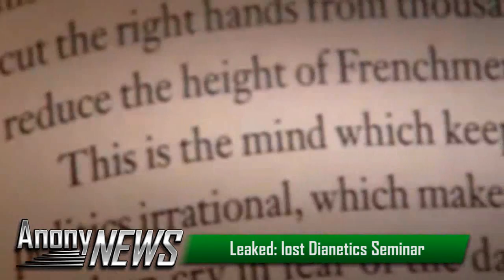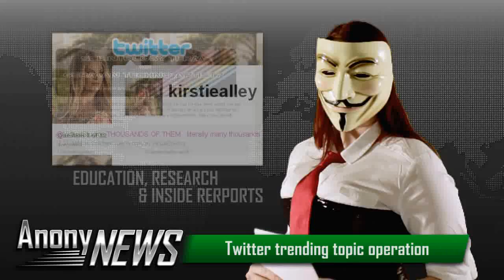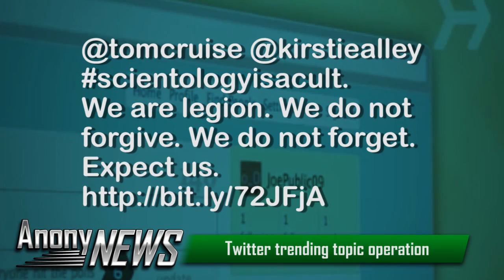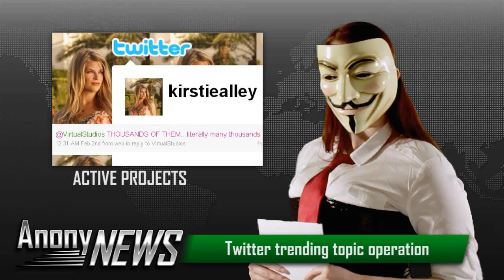AnonyNews 10.5 (February 01st-07th) Part I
The purpose here is: criticism, comment and news reporting.
New Frontpage:
Marty Rathbun's blog features email from Bridge Publications.
Gawker: Live with the Volunteer Ministers.
A once thought lost Dianetics Seminar Companion Guide has been released onto the internet.
Coalition of Scientology Front Groups Target Haiti, Orphans
Who Are 'The Global Pioneers?'
Narconon Newport Beach Scheduled to Close.
US Office of Inspector General has no files on Scientology?
Sydney: Aaron Saxton vs. Bevan Berry

ANONYMOUS IS FREE TO MIRROR THIS VIDEO